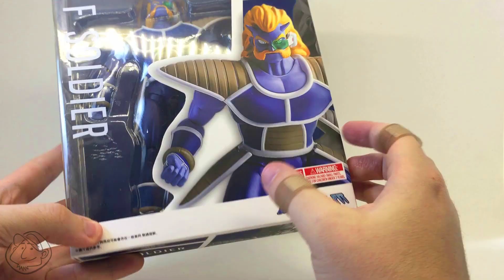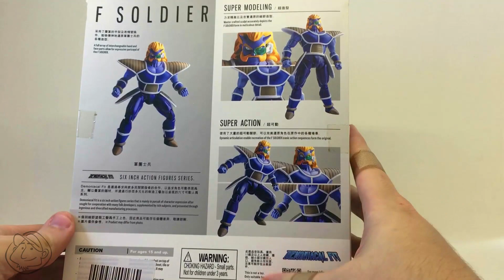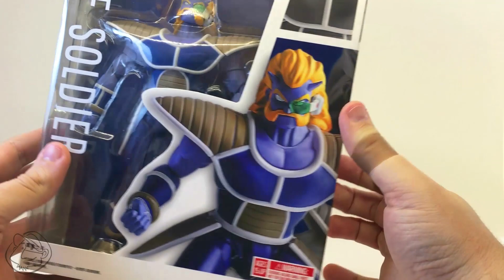Review #35: F Soldier (Demoniacal Fit) - Dragon Ball | Review BR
Action Figure: F Soldier
Coleção/Collection: Demoniacal Fit